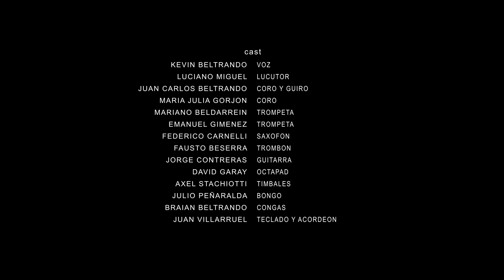Kevin Quevedo Video clip (Para que quieres volver)